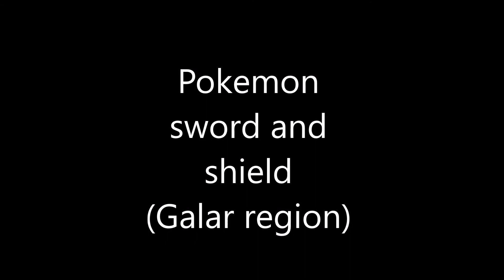My Pokémon team/timeline (what if?)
hi sorry for the camera shaking